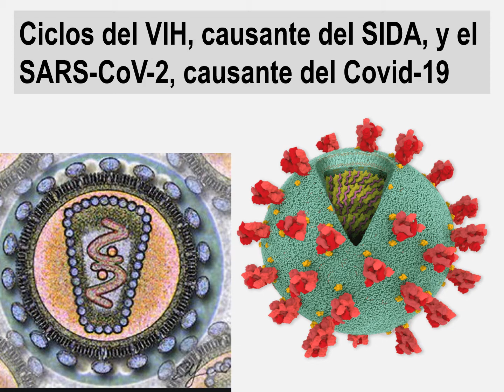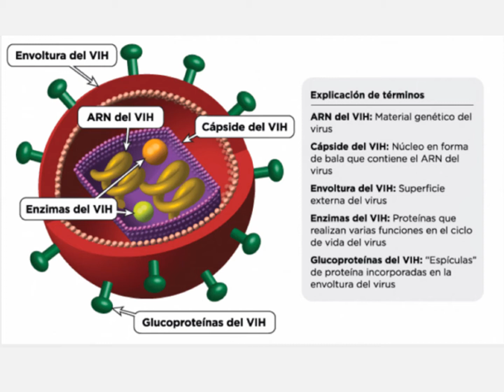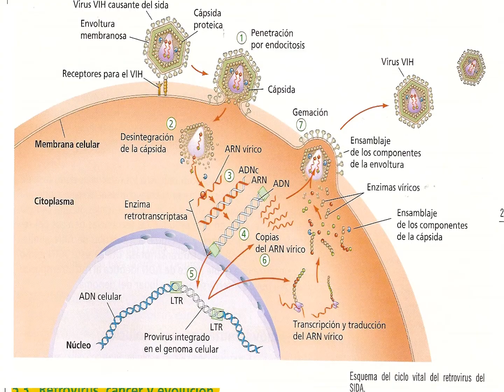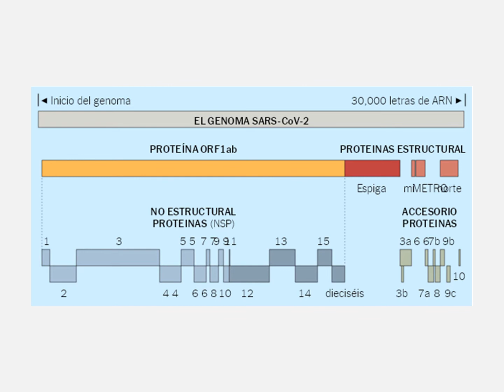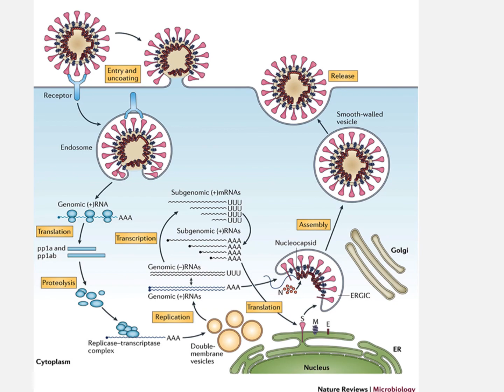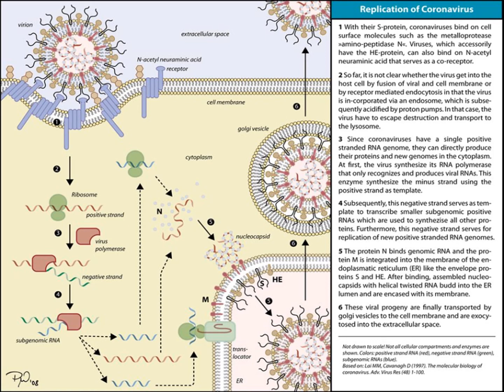Biología 2º Microbiología 05b ciclos